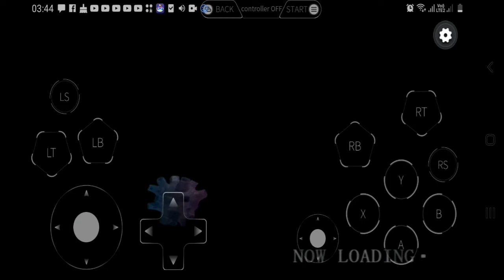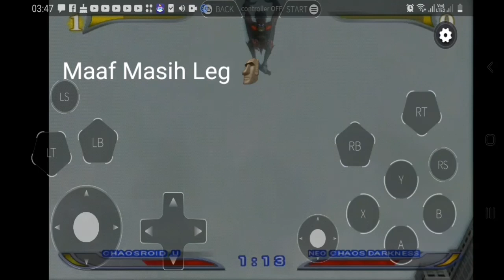Chaosroid :U Vs Neo Chaos Darkness (Ultraman Fighting Evolution Rebirt)